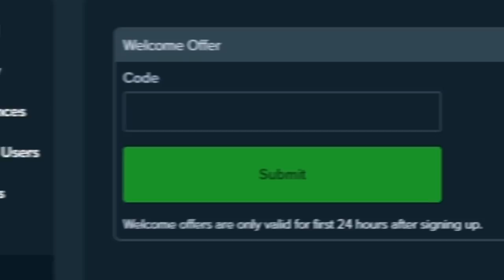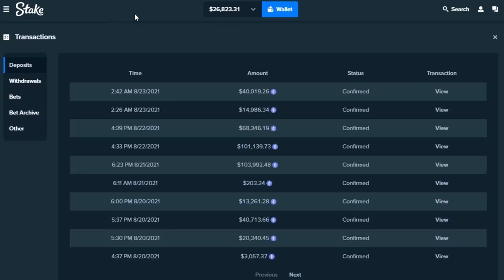Only Raining Wilds on Dog House Megaways!